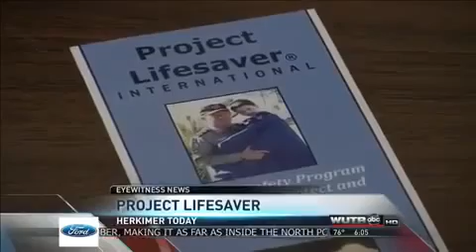Herkimer County Welcomes Project Lifesaver